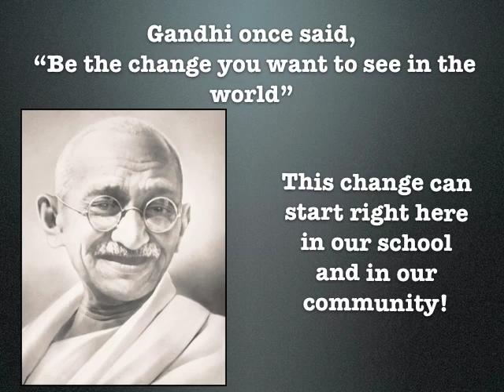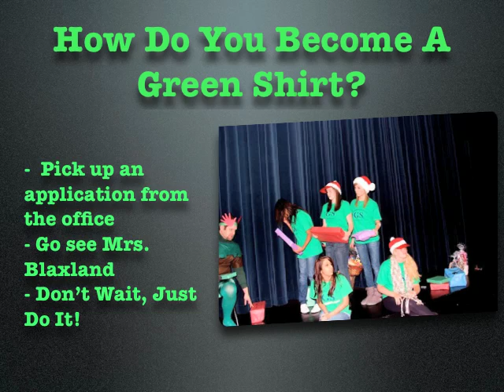Grade 9 Slide Show: PE-Leadership 2011-2012